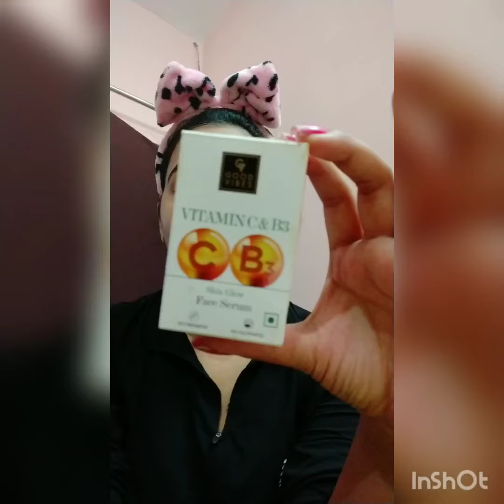SKINCARE ROUTINE | Goodvibes and Dermadoc products..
All the products are of my choice and unsponsores.
I Hope you all found this video useful. 💕

Please shower your love by commenting down below, it means a lot to me 😘🤗

Thankyou.